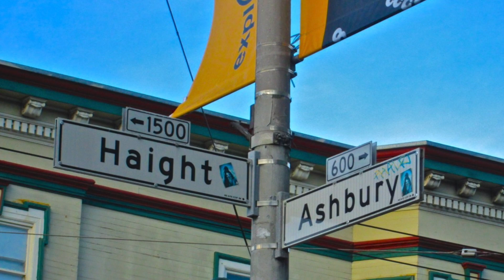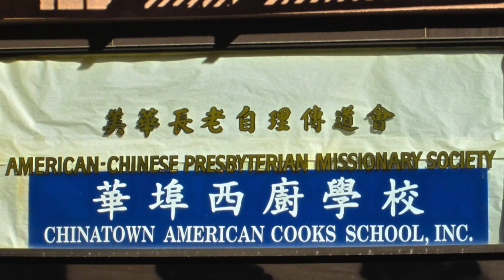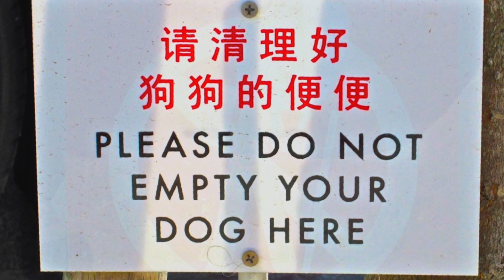San Francisco 2014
a very different destination for us...we took the Amtrak to San Francisco & spent ten days exploring the city...